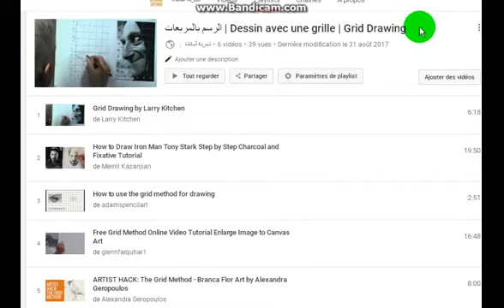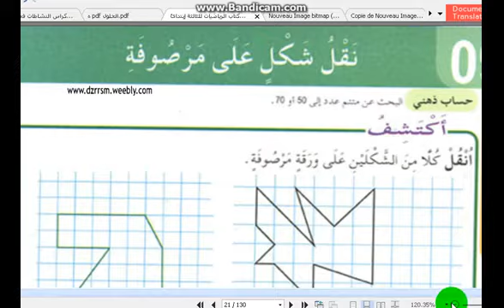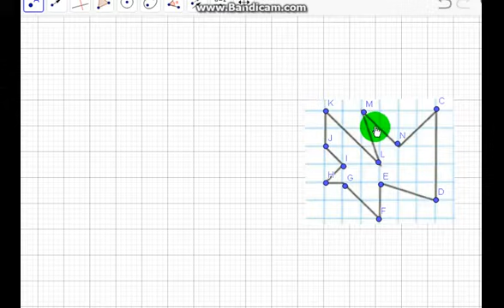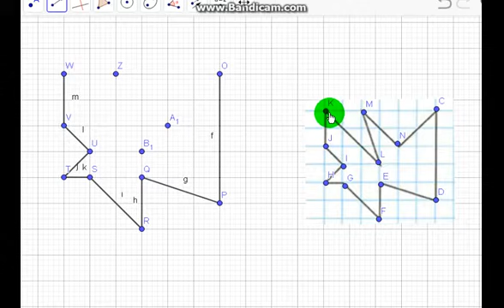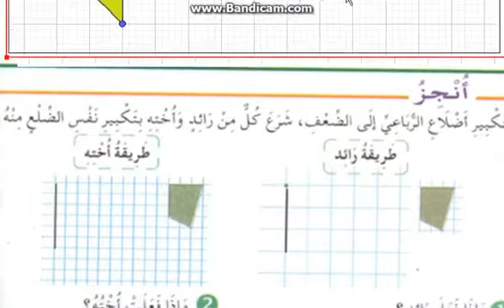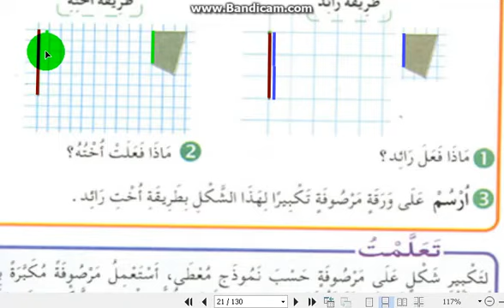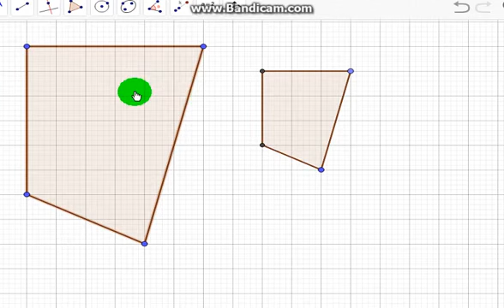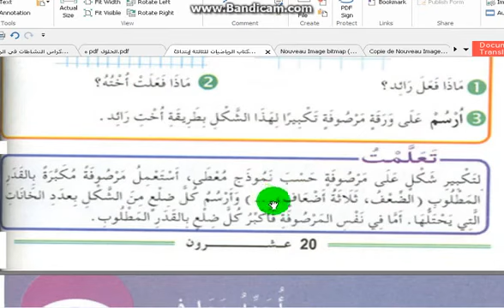شرح دروس الثالثة إبتدائي في الرياضيات الصفحة 20